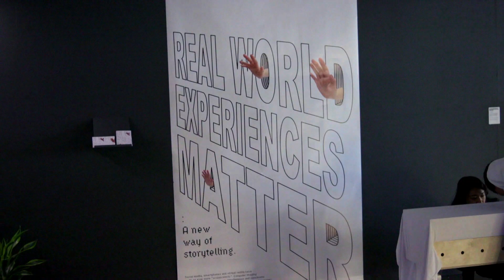Media School | Postgraduate Shows 2018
In November and December we celebrated the hard work and achievements of our postgraduate students who are preparing to leave us and become the future pioneers of the creative industries.

Here's a sneak peak of the work from the Media School.

arts.ac.uk/lcc